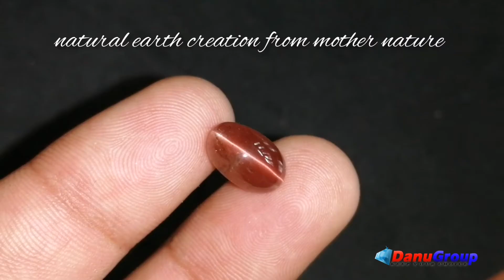Natural Scapolite Cats Eye | Beauty of Nature Creation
Natural Scapolite Cats Eye

The scapolites are a group of rock-forming silicate minerals composed of aluminium, calcium, and sodium silicate with chlorine, carbonate and sulfate. Named in 1800 by José Bonifácio de Andrada e Silva from the Greek ζκαποζ meaning "a shaft" in allusion to the long prismatic habit of the crystals.
                     Scapolites can be seen in wide variety of colors such as purple, yellow, white, gray, brown, reddish brown, black, pink, orange.

Most of scapolites are chatoyant and known as “scapolite cats eye”. The two endmembers are meionite and marialite. Meionite mostly can be seen in white Colour and marialite in yellow colours. Silvialite (Ca, Na)₄Al₆Si₆O₂₄) is also a recognized member of the group.

¶ Luster: Vitreous

¶ Crystal system: Tetragonal

¶ Chemical formula: (Na,Ca)₄(Al,Si)₃Si₆O₂₄ )(Cl,CO₃)

¶ Hardness : 5 – 6

¶ Mineral class: Scapolite

¶ Transparency: Opaque, Translucent, Transparent

Healing Properties of Scapolites

Scapolite is suitable for anyone to wear because of a silicate mineral. It is absorbing energies from cosmic waves and neutrino waves. It will help to balance human aura and energy fields.
                          Scapolites vibrational energies reduce stress and balance circulations. also,  It's chemical energies work with human body and skin related diseases also. if you use in a proper method.
        The chlorine in it helps eliminate death cells. Its chemical healings help strengthen bone. Scapolite also works with chakra and chakra balancing. Each colors work with each chakra.

Descriptions

Colour : Orangy-Brown

Shape : Oval

Weight : 04.85 Cts

Dimension : 11.3 x 7.15 x 7.1 mm

Treatment : Unheated

Clarity : Opaque

Visit Us,

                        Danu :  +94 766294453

        Viber/ Whats app/ We chat
                         Available!